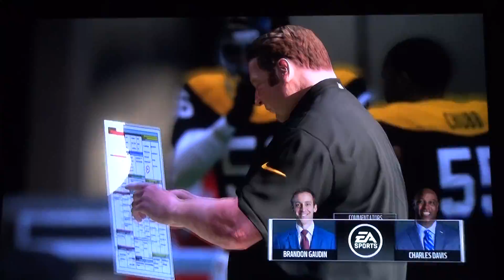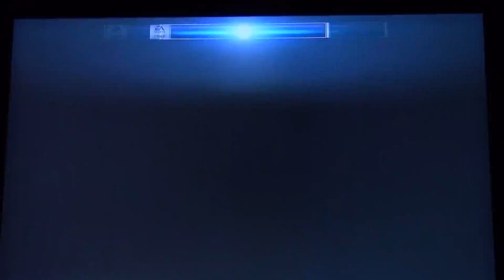Madden 19| MUT 1414 Solo Battle Wk 10, Todd Gurley TD!!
Team Celebration Touchdown!!